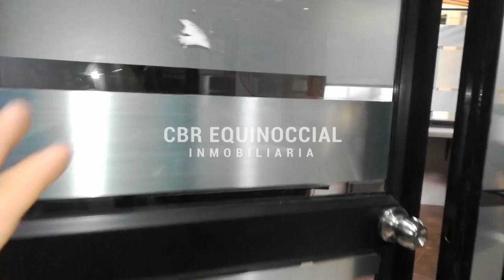Alquiler - Oficina amoblada en Centro Comercial de Urdesa Central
Equinoccialinmo OficinasEnGuayaquil Venta - Alquiler de Inmuebles, Asesoría Económica y Legal en Créditos Hipotecarios.
Guayaquil - Ecuador